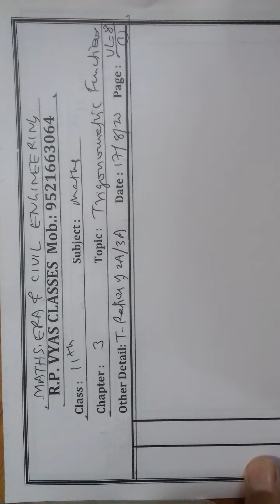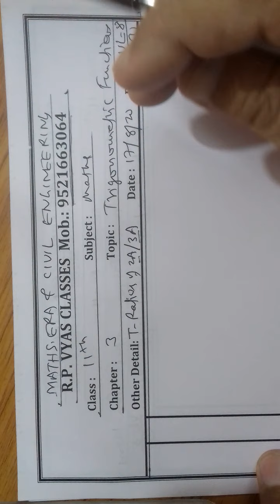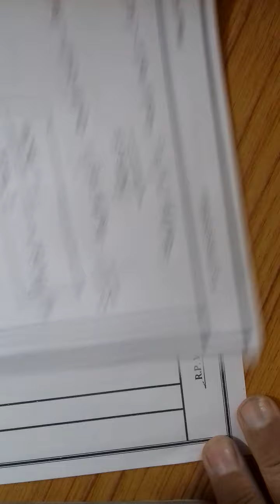Video8/Chapter3/Trigonometric Functions/Class11/T-Ratios of 2A